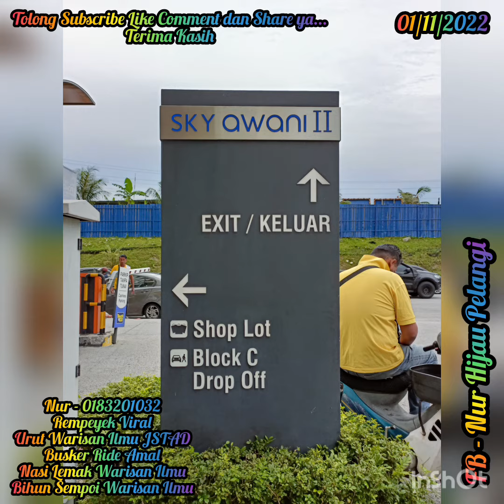"MENGURUT & MEMBANTU (Slot 2)" (01.11.2022)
Saya ada membuat perkhidmatan perurutan khas untuk wanita sahaja:
1) Ibu2 yang baru lepas bersalin.
2) Bagi yang mempunyai sengal2 badan dan sakit2 badan.

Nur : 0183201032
YouTube : NUR REMPEYEK VIRAL & URUT WARISAN ILMU JSTAD
Lokasi : Seluruh Negeri @ Satu(1) Malaysia

Nur.

Terima kasih.